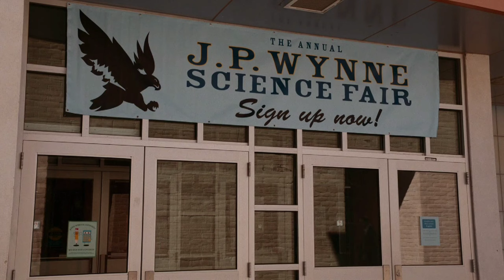Saul comes to Walt's school — combine scenes from Breaking Bad & Better Call Saul.